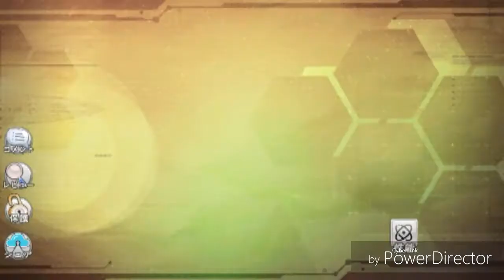【アズールレーン】イベントA-2攻略へ,そして建造の神引きも・・・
イベントのキャラ率い当てた俺を誉めてくれw